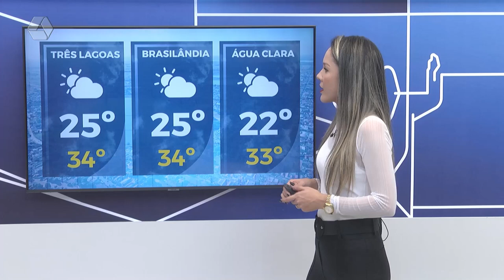Confira a previsão do tempo para Três Lagoa e região